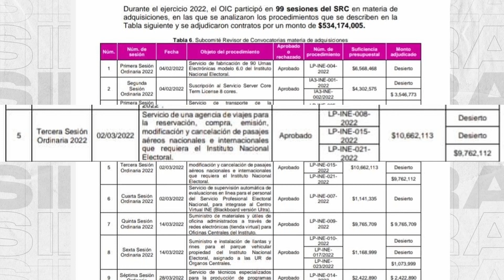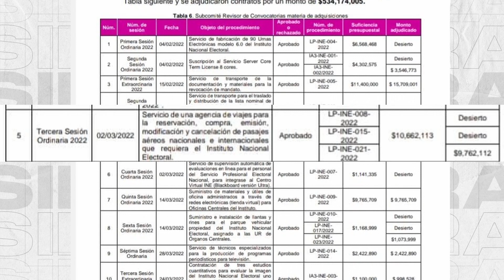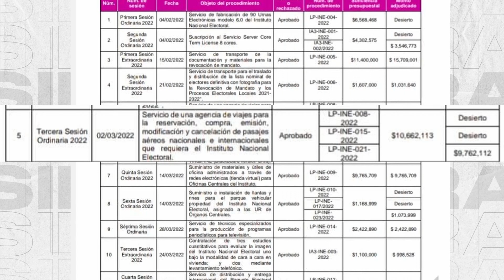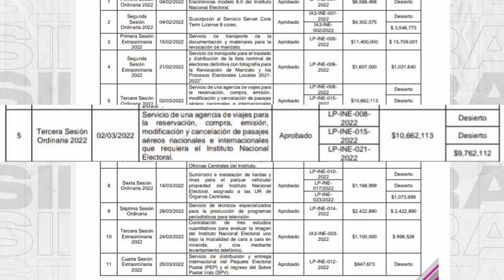LENCHO CÓRDOVA SE REUNIÓ CON EL GOLPISTA DE LUIS ALMAGRO EN EEUU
El diputado federal de Morena, Hamlet Almaguer, revisa los detalles oscuros de la visita del r4c1st4 de Lorenzo Córdova a Estados Unidos, donde se reunió con el golpista secretario general de la OEA, Luis Almagro.